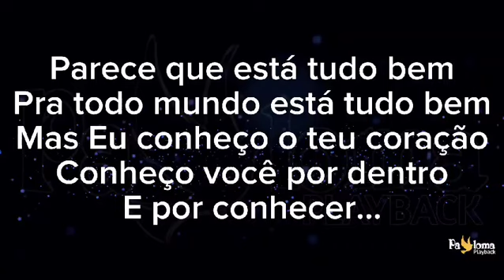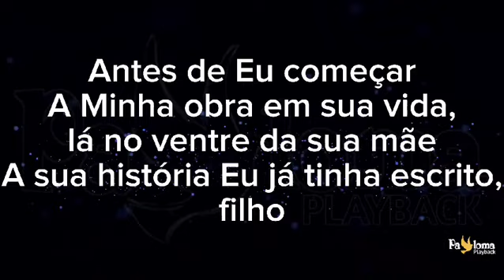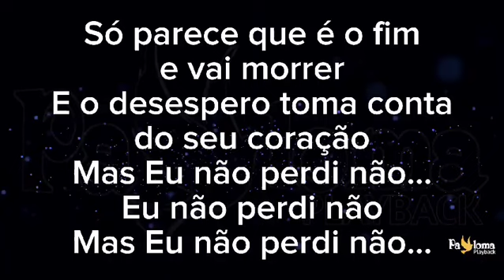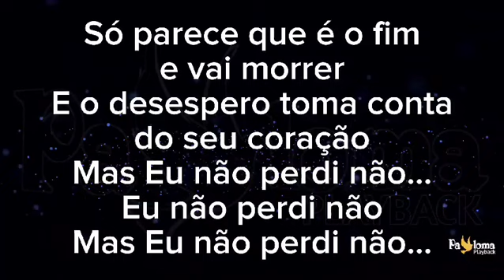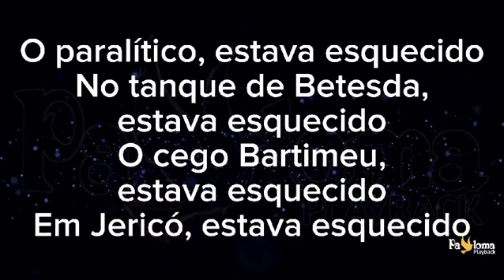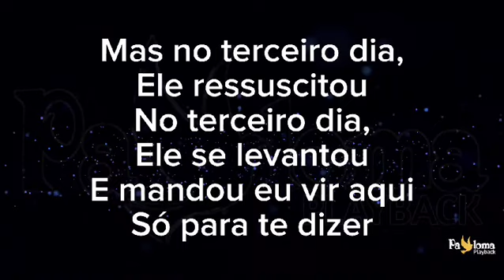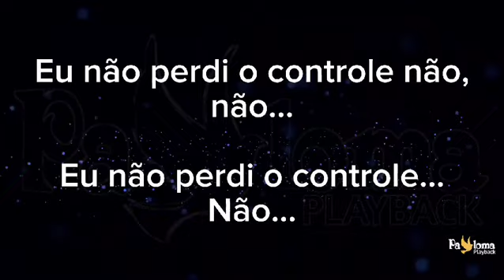Eu não perdi o controle - Elaine Martins - PLAYBACK COM LETRA 1,5 TOM ABAIXO